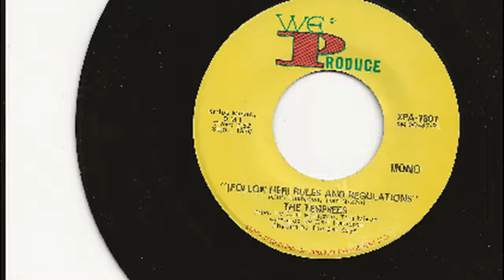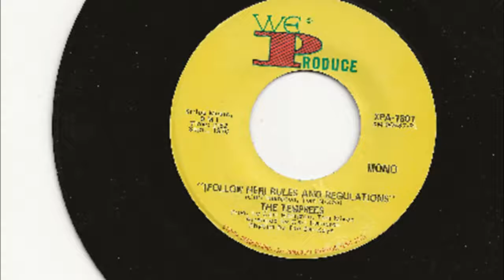(Follow Her)Rules And Regulations - Temprees - 1970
One of the early recordings by the Temprees on Stax's, We Produce label, was the Carl Hampton, Jo Bridges, Tom Nixon penned,(Follow Her)Rules And Regulations, a nice uptempo tune by the label's premier ballad group.